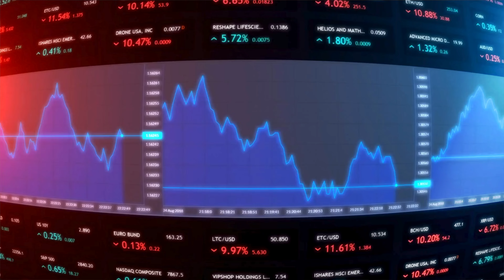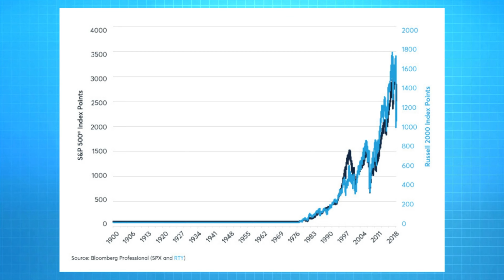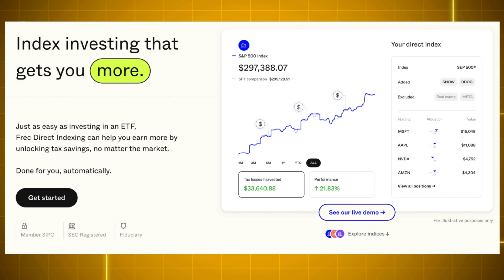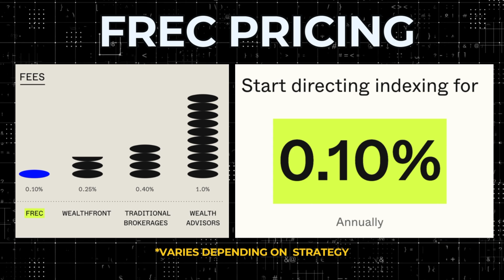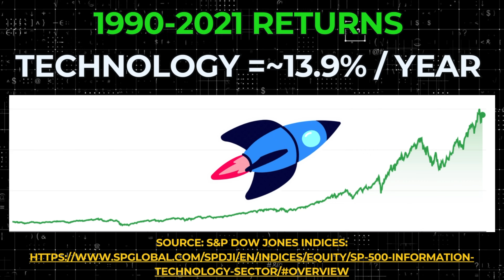4 Popular Index Funds to Consider for Long-Term Investing (2025)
📊Start your Direct Indexing journey with Frec and get a $250 sign up bonus using my link!

4 Popular Index funds to consider for long-term investing (2025). In this video, I go over 4 popular index funds that can be included in your investing portfolio to invest in the long run for capital appreciation. Some great index funds in this video are s&p 500 index funds, russell 2000 value index funds like small caps, information technology index funds, and semiconductor index funds. Some examples of etfs that are similar to the index funds are voo, splg, iwm, avuv, smh, soxx, vgt, ftec, xlk, and so much more. I also touch on Direct Indexing which is a strategy that was only accessible to the ultra wealthy but is now available to ordinary investors like me and you with Frec. Direct indexing involves directly purchasing individual components of a particular index, rather than purchasing shares of a mutual fund or an ETF that mirrors an index's performance. It has great benefits like tax-loss harvesting, customization, low fees, and so much more. I do hope you can take the time to SUBSCRIBE and LIKE this video 👍,PLEASE do have a fantastic day & always remember to do your own research before you buy any of these best index funds for 2024 and beyond.

*Update: The data (returns) spoken for the Russell 2000 index (small caps) was for the Russell 2000 index and not the Russell 2000 value fund.

0:00 Index Funds 101
0:30 Index Fund Number 1
1:24 Index Fund Number 2
2:00 Direct Indexing Explained
4:05 Index Funds Number 3
4:38 Index Fund Number 4

ABOUT ME  😃
My mission is to provide my viewers with motivational content that empowers them to create financial wealth from investing. My videos are a reflection of my real-world experience as a stock market investor, student of economics/finance, and colleague in the marketplace.

This channel allows me to share my passion for personal finance, etf investing, stock market investing, and index funds. I produce content that I would want to watch, and because of that, I give 100% effort in every video that I make for you guys. I also believe in complete transparency and open communication with my audience, with the end goal of inspiring others to succeed in life and in the stock market.